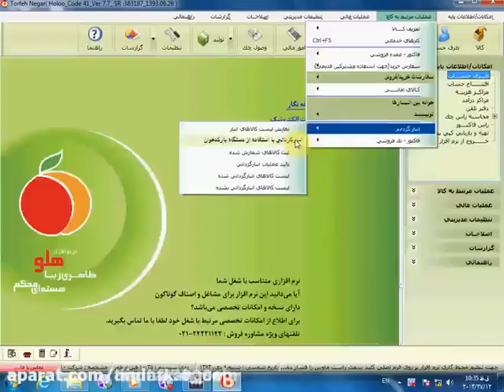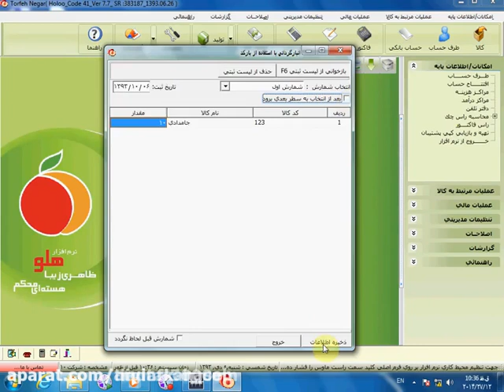انبار گردانی از طریق دستگاه بارکد خوان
نگاران نماینده هلو در غرب تهران کلیه نرم افزارهای حسابداری مشاغل و اصناف را ارائه می دهد.